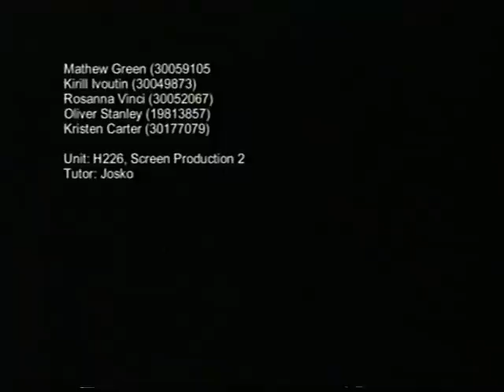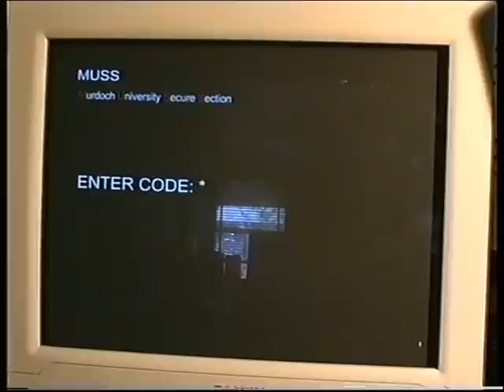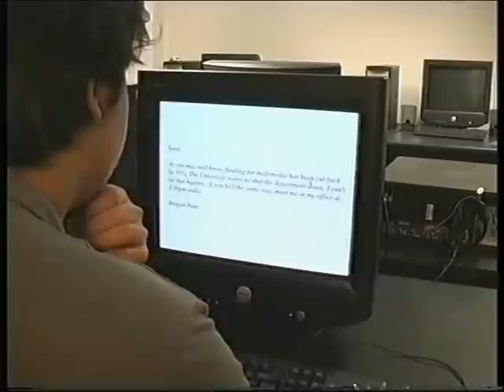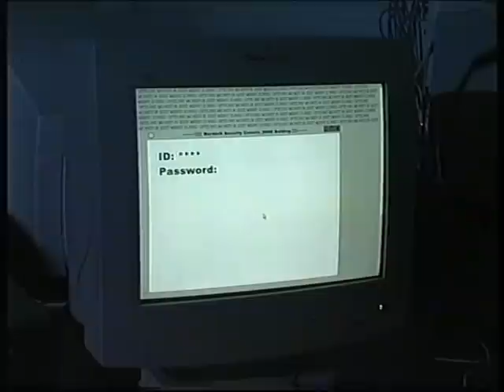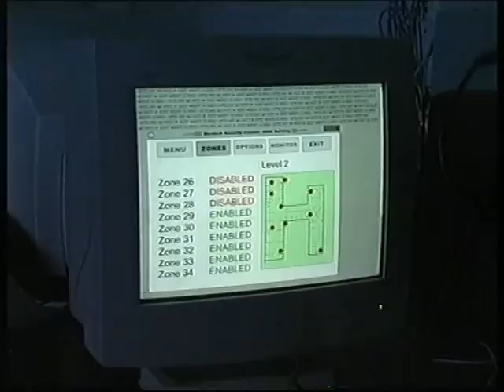No Claim Bonus [Short film]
Leon is an IT nerd who sabotages his university Laboratory by blackmailing students to help him with various tasks.